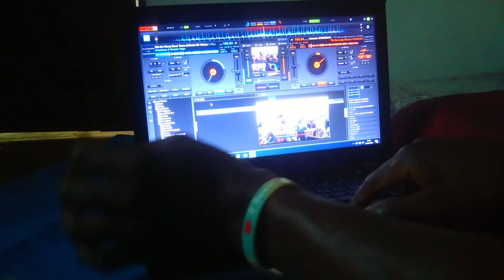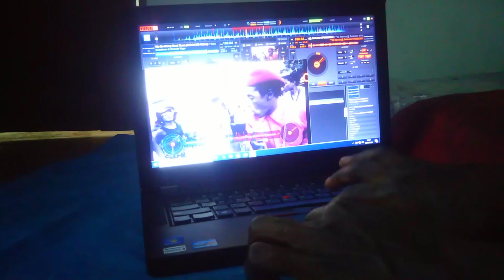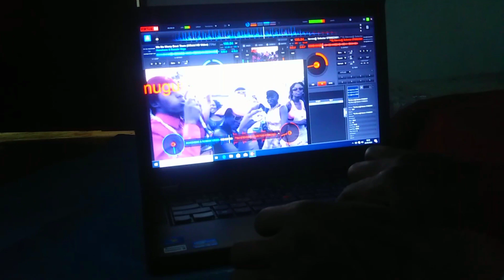virtual dj remix live